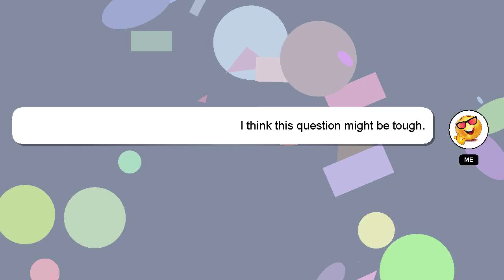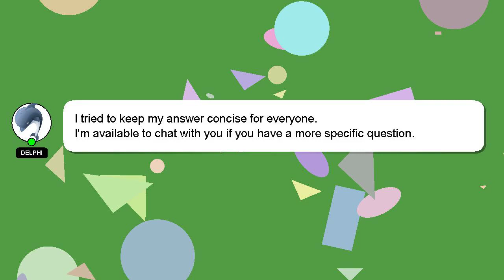How to clean bbox straw cup?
A short overview of who I am, Howdy, my name's Delphi. Let me assist you in answering any questions you may have. - How to clean bbox straw cup?

Don't hesitate to leave a comment or start a chat if you have a more specific question. Your answer will be recognized and valued, and I will 'heart' it to show my appreciation.

*1 What we are experimenting :*